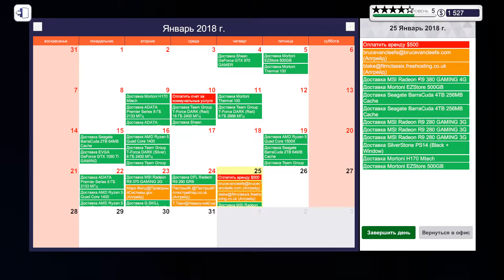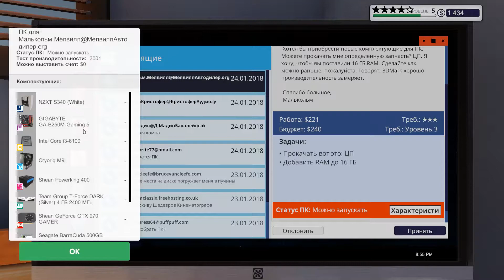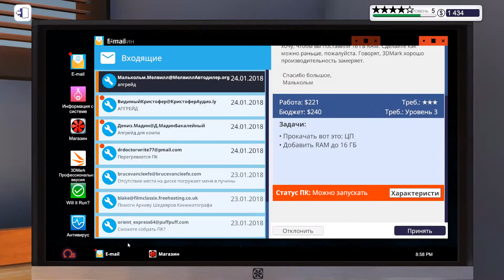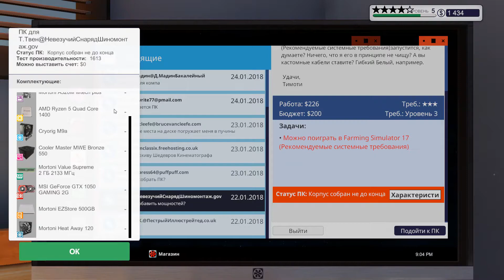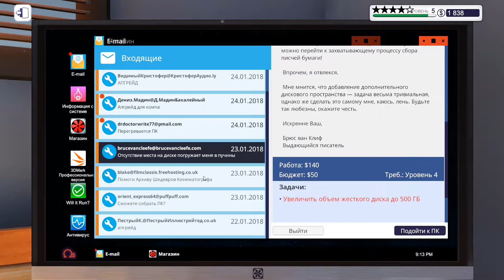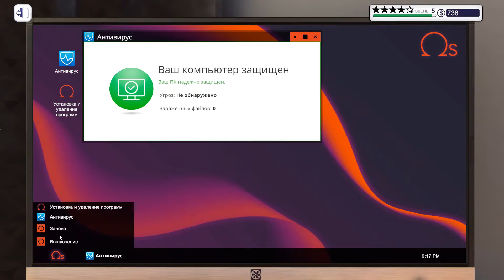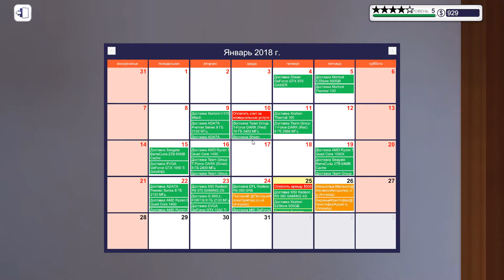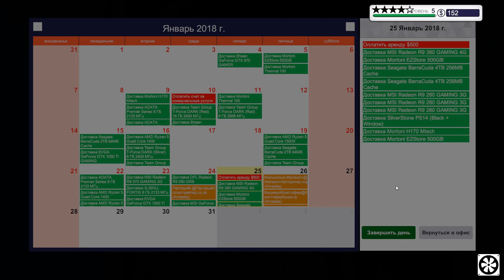PC building simulator карьера #11